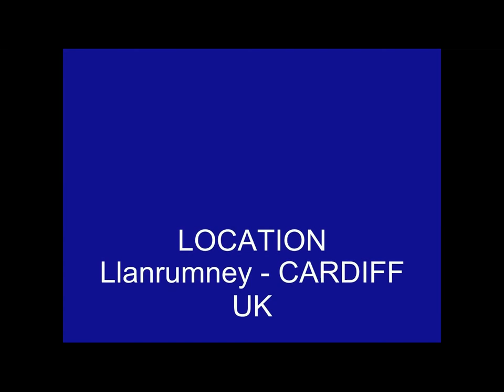RC Glider over Llanrumney Cardiff UK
A brief flight over Llanrumney...
...rain stopped play...